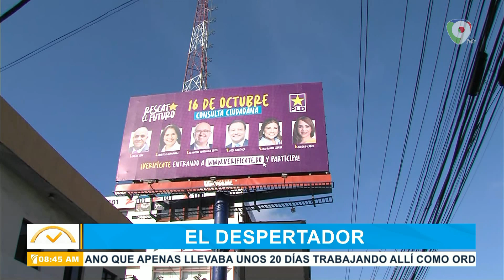Rosario Espinal: “Hay que usar la racionalidad con situación haitiana” | El Despertador SIN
En la entrevista central del despertador conversan con Politóloga Rosario Espinal. Tocan el tema principal de las noticias falsas, situación actual de Haití y república dominicana.